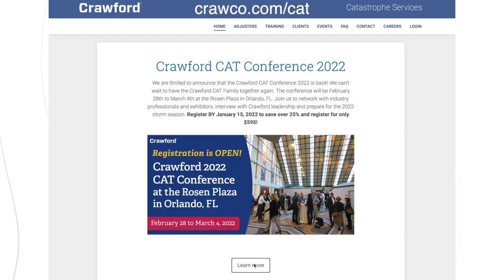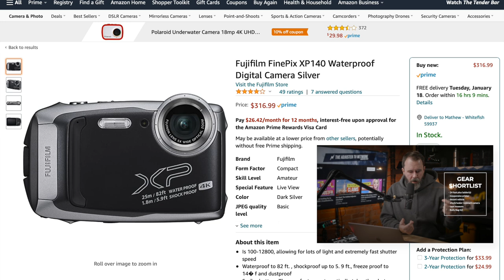How to make it as an adjuster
👉🏻👉🏻The FASTEST way to get working as an adjuster: Beginners Guide to a Claims Adjuster Career 👈🏻 👈🏻 How long does it REALLY takes to start earning good money as an adjuster?

In this video, learn exactly what the best independent adjusters do to earn the big bucks - including getting started right, saving money getting trained up, building relationships and networking, and so much more.